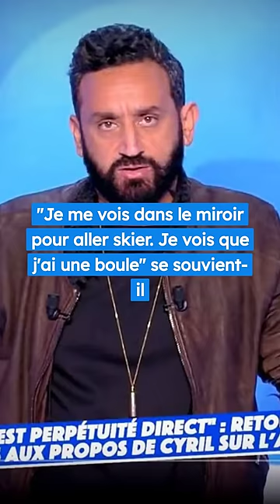"C'est fini" : Cyril Hanouna fait une étrange déclaration à Kelly Vedovelli 😱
Ce lundi 20 février, Kelly Vedovelli était de retour sur le plateau de Touche pas à mon poste après avoir été opérée. Cyril Hanouna et les autres chroniqueurs ont réservé un accueil chaleureux à la jolie blonde. L'animateur a demandé un tonnerre d'applaudissements pour la chroniqueuse. Kelly Vedovelli a témoigné de son opération, dévoilant son cou, couvert par un petit pansement. Le récit de la chroniqueuse a ravivé de mauvais souvenirs à Cyril Hanouna qui a vécu une expérience similaire en vacances. "Je me vois dans le miroir pour aller skier. Je vois que j'ai une boule" se souvient-il. Pris de panique, l'animateur a pensé au pire et a rapidement contacté ses proches. "Je me suis allongé, j'ai appelé Kelly, j'ai appelé tout le monde et j'ai dit 'ca y est c'est fini'" confie Cyril Hanouna. Plus de peur que de mal pour la figure de C8.